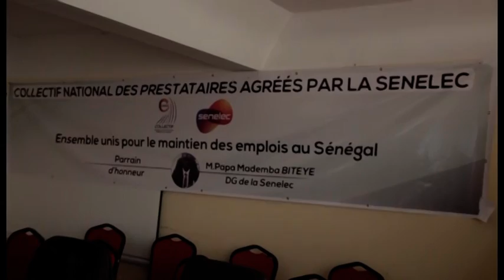PRESTATAIRES SENELEC FR WL SYNDICAT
PRESTATAIRES SENELEC SYNDICAT